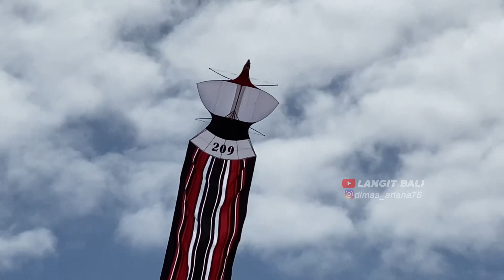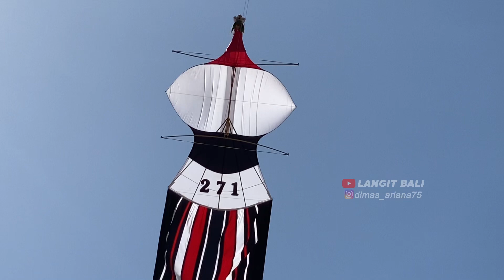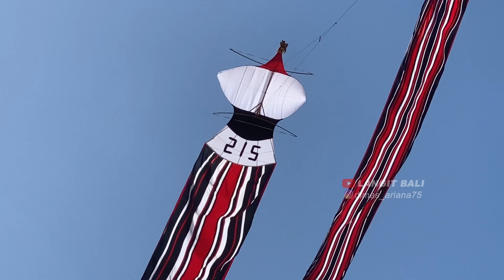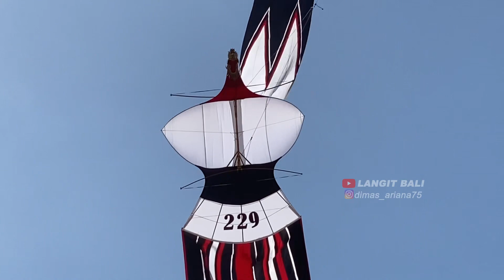ANGIN JOS‼️FULL SERI DEWASA | DENPASAR KITE FESTIVAL 2022